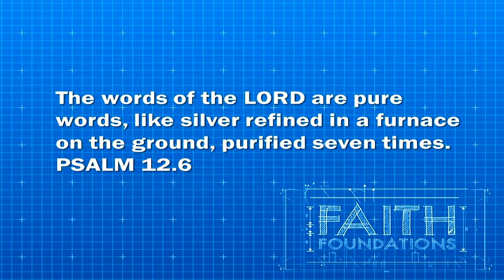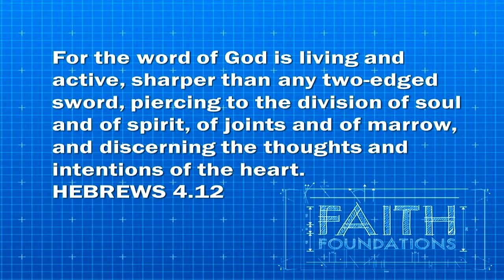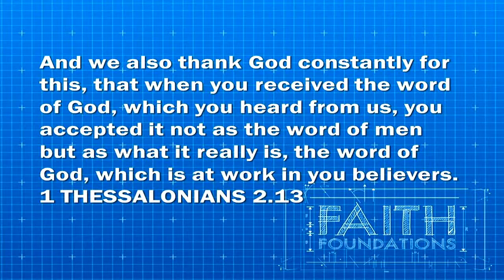Preaching What We Practice: The Bible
The Bible - More Than a Book